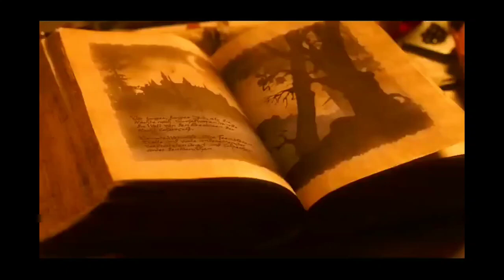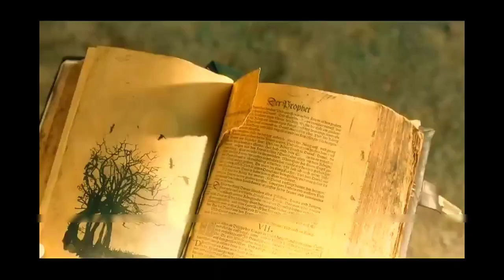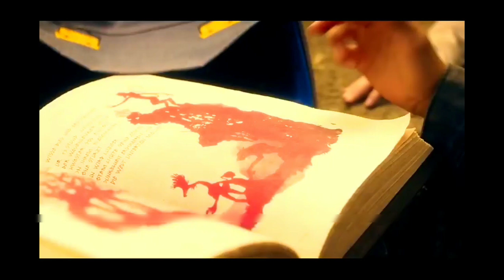THE MAGICAL KID'S (2020)Movie explained in hindi hollywood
Movie explained in hindi hollywood || Movie explained in hindi || Movie explained in hindi new

movie explained in hindi script

movie explained in hindi by shivay

movie explained in hindi full movie

horror movie characters

horror movie series

 horror movie posters

horror movie franchises

horror movie on netflix

 horror movie villains

horror movie trivia

horror movie in theaters

hindi movie near me

 hindi movie nyc

hindi movie release 2023

hindi movie in theaters now

 hindi movie blind hindi movie pathan

hindi movie names

hindi movie neeyat

hollywood movie theater

hollywood movie brad pitt

hollywood movie star life sim

hollywood movie netflix

hollywood movie stars

hollywood movie studios

hollywood movie news

hollywood movie cars

 hollywood movie cast

Related Toolshollywood movie in hindi dubbed 2023

 hollywood movie in hindi dubbed website

hollywood movie in hindi dubbed 2022

hollywood movie in hindi dubbed list

hollywood movie in hindi dubbed full movie

 hollywood movie in hindi dubbed app

hollywood movie in hindi dubbed movie movies in hindi dubbed

hollywood movies in hindi dubbed on netflix

hollywood movies in hindi download

the wolf and the lionmovie explained in hindiexplained in hindihollywood movie explained in hindi

the wolf and the lion moviemovies explained in hindi

the wolf and the lion movie in hindi explained

the wolf and the lion full movie

the wolf and the lion explained in hindi

the wolf and the lion trailermovie explained in hindi channel

the wolf and the lion movie endingmovies insight hindimovie reviewmovie explainedthe wolf and the lion movie reviewthe wolf and the lion full movie explained in hindilion